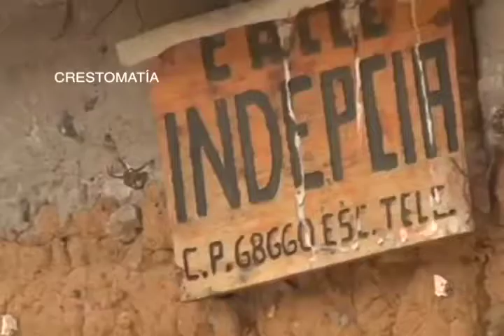Oaxaca ocupa el primer lugar de pobreza a nivel nacional